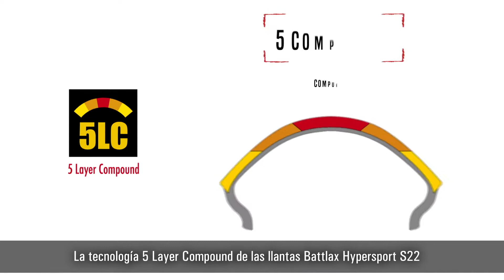Tomá curvas como todo un profesional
Tomar las curvas con tu moto es muy sencillo. Con ayuda de Isaac Dávila, te damos las mejores recomendaciones para que conduzcás como todo un profesional.

Visitá y encontrá en nuestro catálogo tu llanta ideal.